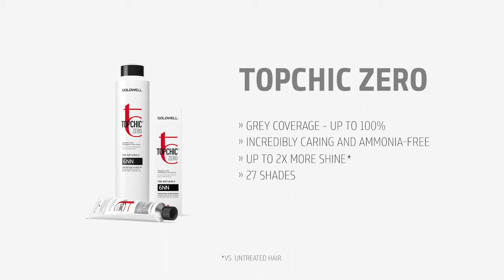Introducing Topchic Zero: Ammonia-Free Permanent Hair Color | Goldwell Education Plus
Goldwell introduces the new Topchic Zero: The incredibly caring, ammonia-free addition to Topchic. Topchic Zero, the newest addition to the line-up, stays true to its iconic heritage while giving you more options for your color services.

COLOR. COVERAGE. SHINE.

With Topchic Zero you can have it all. The best performance* and conscious, feel-good color.
» Incredibly natural, reliable grey coverage – up to 100%.
» Natural looking, even color results with the trusted durability of Topchic.
» Smooth and incredibly shiny hair with up to 2x more shine**.
» Maintains the hair’s healthy look and feel.
» Maximum creativity thanks to the compact but versatile assortment of 27 shades.

CONSCIOUS. PROGRESSIVE. RESPONSIBLE.

Topchic Zero is created with a vegan formula that contains up to 94% naturally derived ingredients***, allowing you and your clients to feel good about more than just the color result.
» Enriched with acai extract, a powerful antioxidant and nature’s remedy for hair breakage.
» Infused with white tea essence, known for intensified conditioning effects and natural moisture.
» With patented IntraLipid and BondPro+ Technology for maximum hair protection during the coloring process or color service.

* Based on overall performance (grey coverage, conditioning and shine) vs leading competitors.
** Vs untreated hair.
*** Varies per shade. According to ISO16128 (including water).
Included in Goldwell System Developer Lotion.